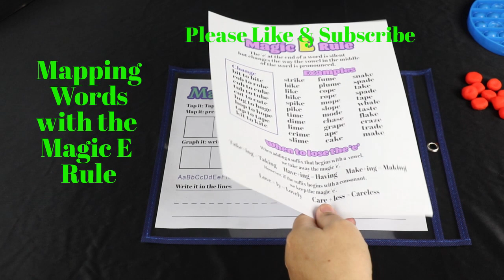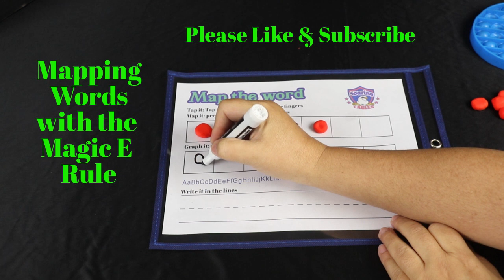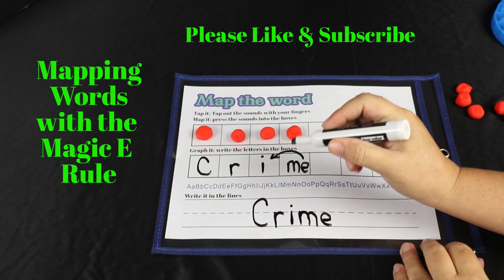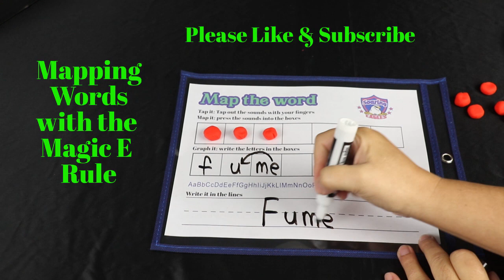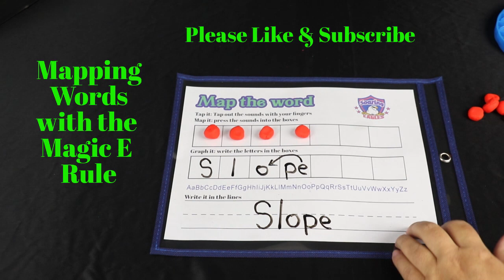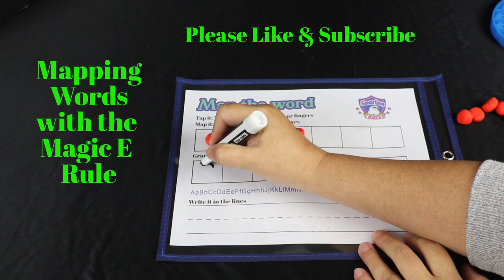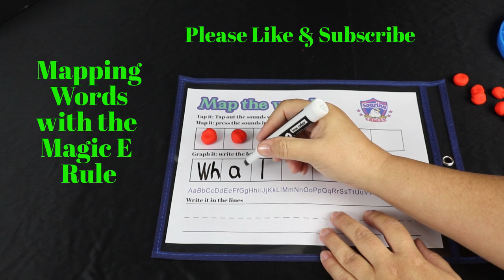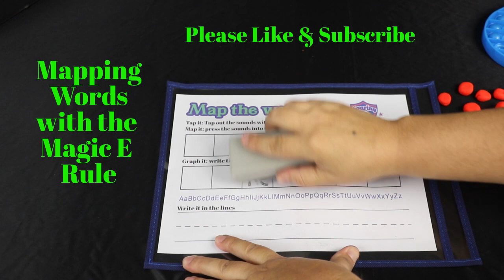Orthographic Mapping Words with the Magic E Rule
Orton Gillingham and Science of Reading method